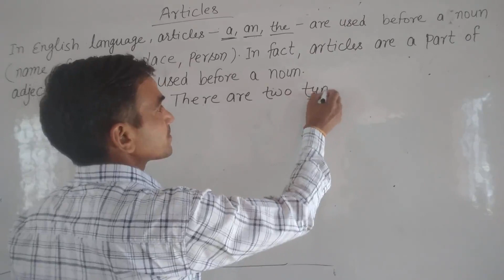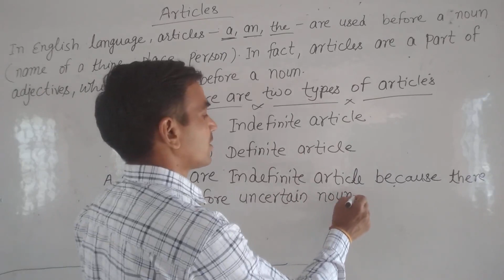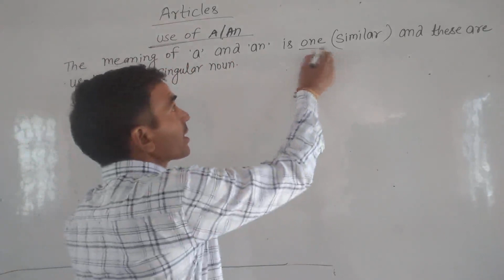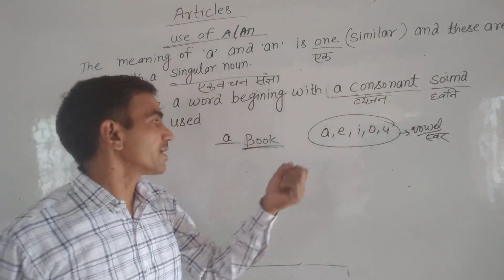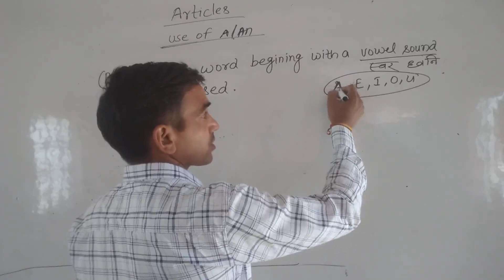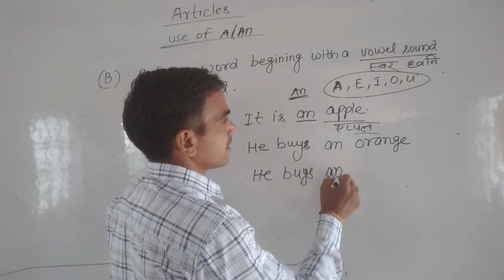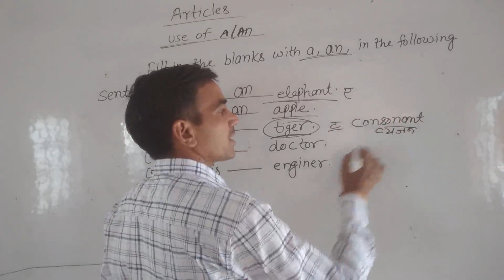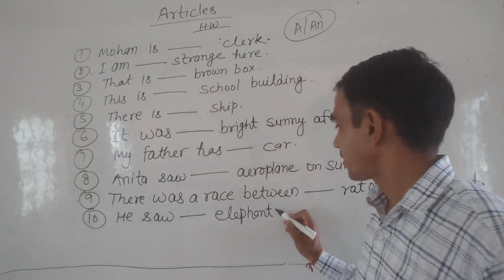English Grammar EVI to VIII